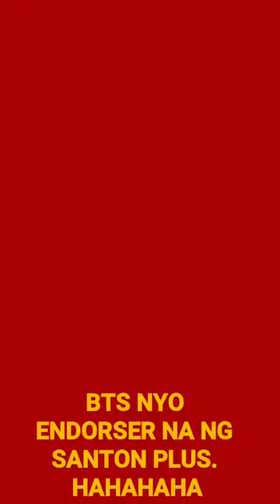BTS NINYO ENDORSER NA NG SANTON PLUS | BTS MEMES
BTS ninyo endorser na ng santon plus herbal capsul | BTS Memes bisaya